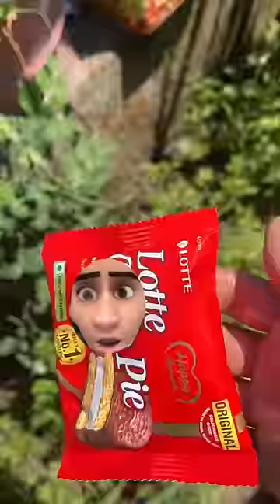lotte choco pie 🥧 banana 🍌|| codecx